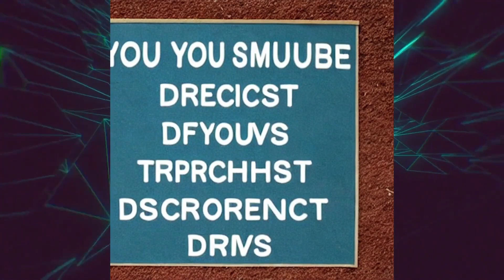Trump's Fake Christianity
Catch Onion Nuggetz LIVE on Mondays and Fridays on @DEEPFATFRIED

One of Trump's many grifts is trying to convince Republicans that he's actually a very strong Christian. As atheists, we see right through his BS and can see he believes in it as little as we do.